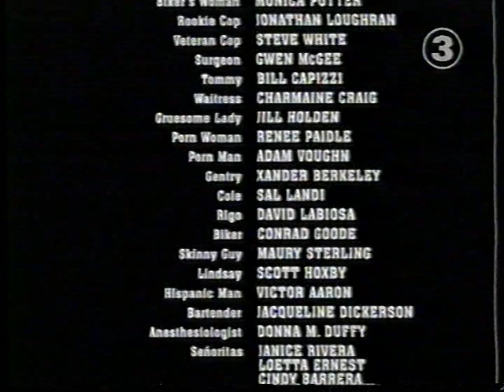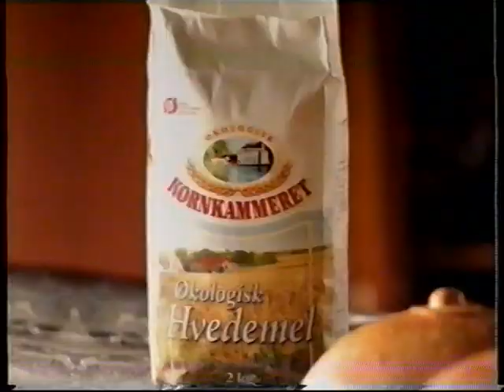TV3 reklamer fra år 2000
Dette er bragt før, men her får i det igen.

Indhold:
* Spot for "Det perfekte kup".
* Spot for filmen "First Knight".
* Gevalia surfer reklame.
* Økologisk hvedemel fra kornkammeret.